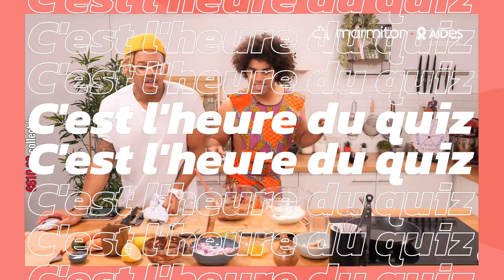Gwendal Marimoutou nous montre ses talents cul.inaires ! - AIDES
Un live spécial recettes cul.inaires avec Gwendal Marimoutou et AIDES sur le Twitch de Marmiton !
La chaîne Marmiton, c'est LA chaîne de cuisine. Au programme : Recettes, gourmandise, astuces et bonne humeur. Une chaîne à croquer ! N'en rate pas une miette et